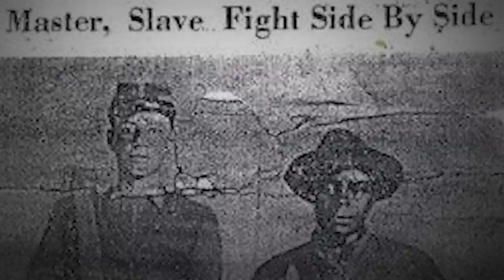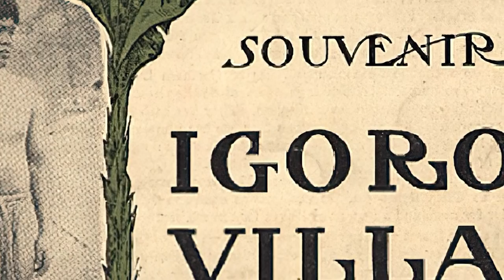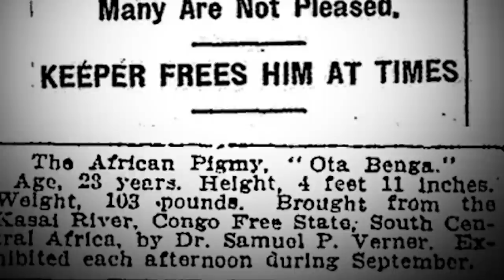5 Rare Strangest Photos of Out of Place People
5 Rare Strangest Photos of Out of Place People
A remastered, expanded, and narrated Dark5 classic.

Samurai in Egypt

The photo shows the men casually posing in front of the Great Sphinx of Giza. Archaeologist Nicholas Reeves of the Metropolitan Museum of Art explained: [QUOTE] “In 1864, en route to Paris, the Ikeda mission visited Egypt. The stay was memorialised in one of nineteenth-century photography’s most extraordinary images — the embassy’s members, dressed in winged kamishimo costume and jingasa hats, carrying their feared long (katana) and short (wakizashi) swords, standing before the Giza Sphinx.”

Wooden Cart Satellite

In 1981, the Indian Space Research Organization, or ISRO, successfully launched its first communications satellite, APPLE. This photo depicts the high-tech spacecraft two years earlier undergoing tests while being carried on a cow-drawn wooden bullock cart.

Black Confederate Soldier

This 1861 tintype shows Confederate Sergeant Andrew Chandler and his slave, Silas, posing together in uniform with swords and guns. According to family lore, Andrew and Silas grew up together and had a relationship more akin to friendship than owner-slave. But was it all a made-up story?

People Zoo (Igorot Village)

In the late 19th Century, Human Zoos showcasing many exotic foreigners of the colonies became popular in the western world. The profoundly dehumanizing and now condemned displays attempted to demonstrate how people deemed “lesser” by Europeans and Colonizers lived. They also served to reinforce harmful stereotypes to justify conquests and religious conversions.

Germany's Secret Mission in Tibet

This photo of members of the German Third Reich meeting with Tibetan and Chinese dignitaries was taken during the 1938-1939 German Expedition to Tibet. According to German researcher Roger Croston, the Germans were supposedly pursuing [QUOTE] “a holistic creation of a complete biological record of Tibet.” Other more outlandish accounts claim that the group was searching for a theorized superhuman race living under the Himalayas who could teach the Germans supernatural powers and secrets.